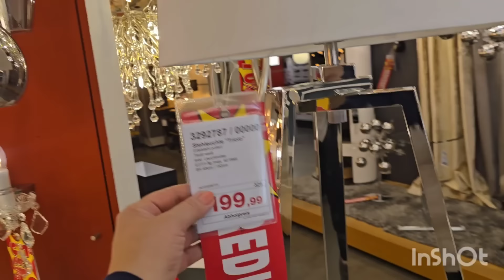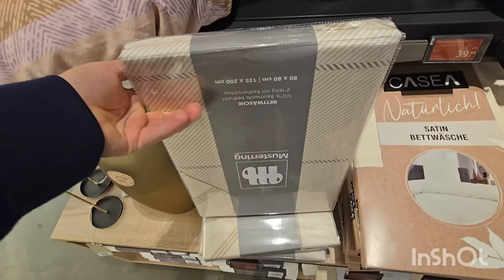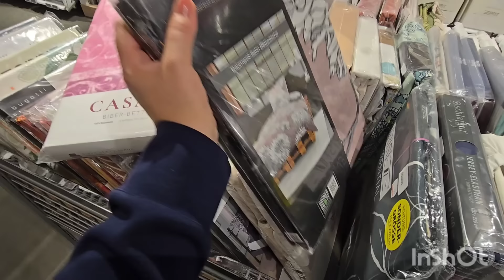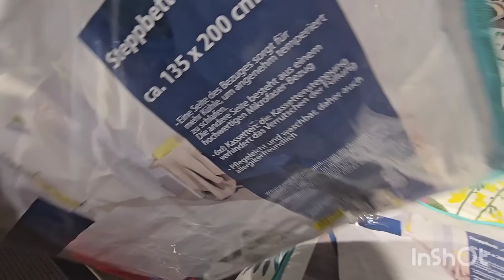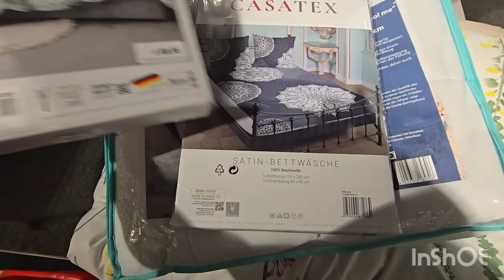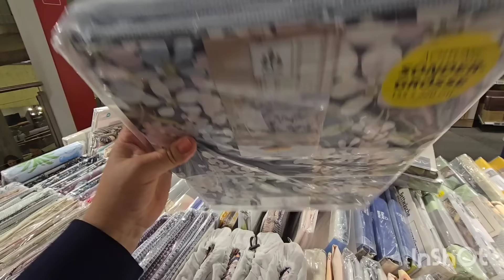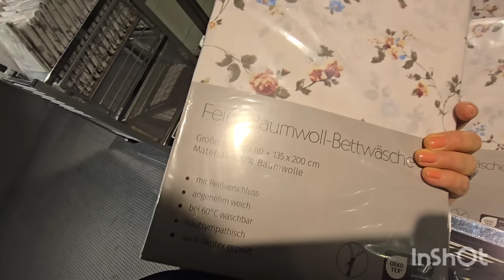Sta sam izabrala u Segmülleru/ ima dosta dobrih snizenja